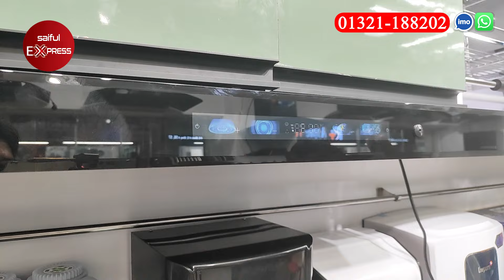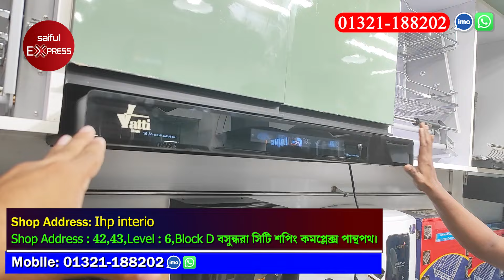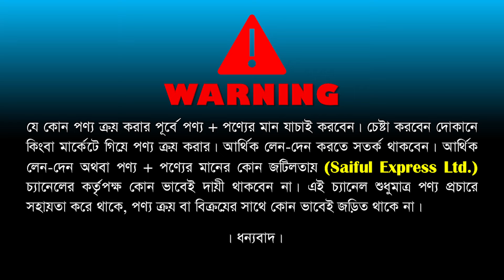Kitchen Hood Price In Bangladesh 2024 🔥 || Kitchen Hood Price in BD/ কিচেন হুড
Shop Name: Ihp interio
Shop Address : 42,43,Level : 6,Block D
বসুন্ধরা সিটি শপিং কমপ্লেক্স পান্থপথ।